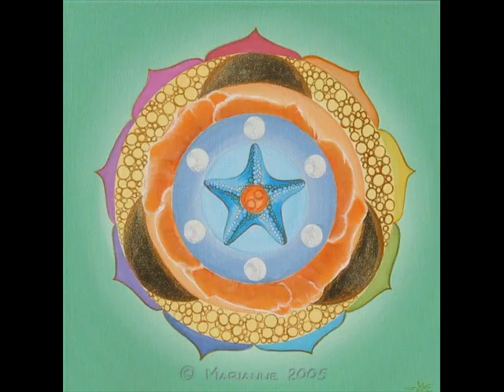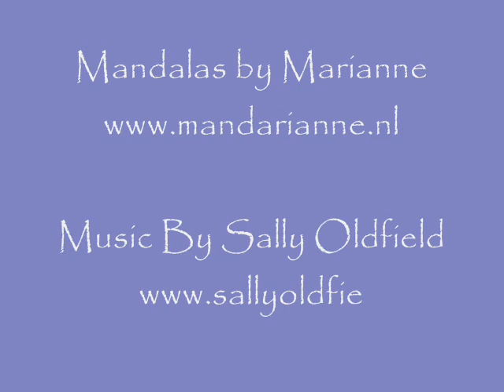Mandala Movie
Mandalas painted by Marianne Severin